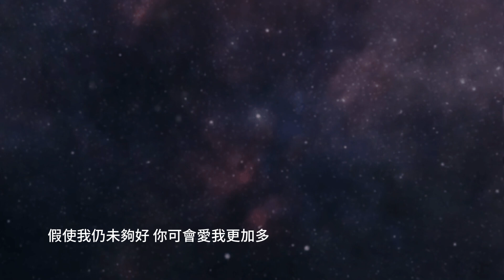Jesley Lok 樂蘊如 - 《孤獨病》cover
假使我仍未夠好 你可會愛我更加多?

Original Credits
Lyricist
Composer
Music Arranger
Producer

Cover Credits
Piano/Recording  Calore Music HK
Vocal Recording   iN WAVES Studio
Video Editor          Jason Chan